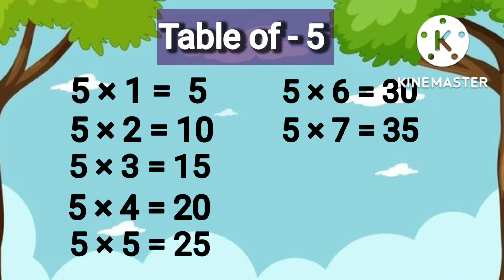Table of 5 | 5 x 1 = 5 | Multiplication | Table of Five | Maths Table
Table of 5 |  5 x1 = 5 | Multiplication | Table of Five | Multiplication Table Five | Maths Table | myrockstaraarav